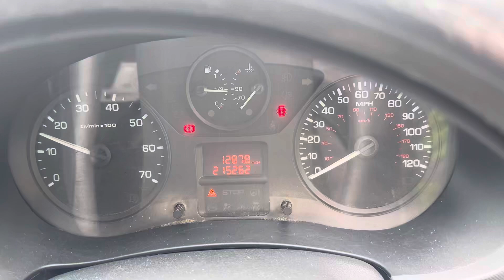Разборка Peugeot-Partner 2008-2012, 1,6 (VIN:VF37M9HF0CJ601402) NX62VUW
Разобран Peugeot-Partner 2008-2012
Основные характеристики:
Год выпуска: 2012
Двигатель: 9H0610JBEMPSA0052544
Объём двигателя: 1,6
Тип двигателя: Дизель
Коробка передач: КПП 5-ст.мех.(МКПП)
Кузов: Микроавтобус
Смотри каталог запчастей Peugeot-Partner 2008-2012 на :
⏰ Режим работы колл-центра:
08:00 – 20:00 – ежедневно